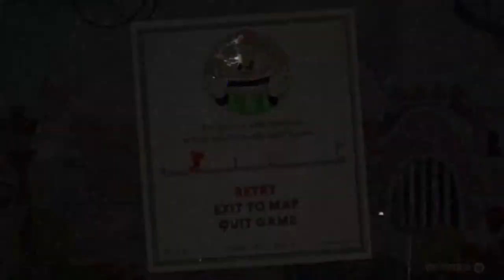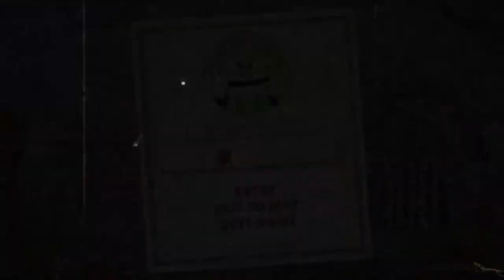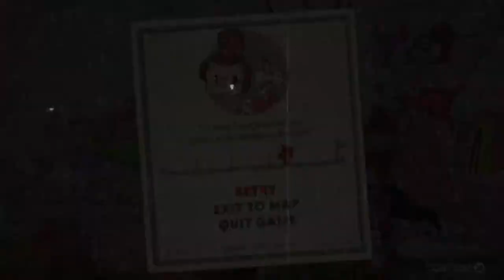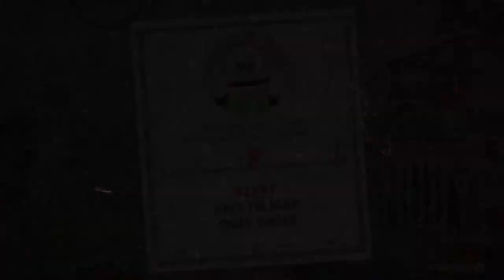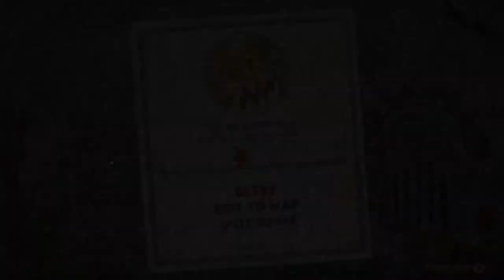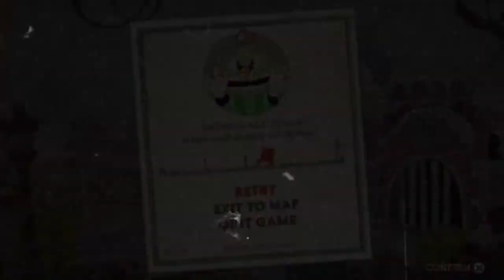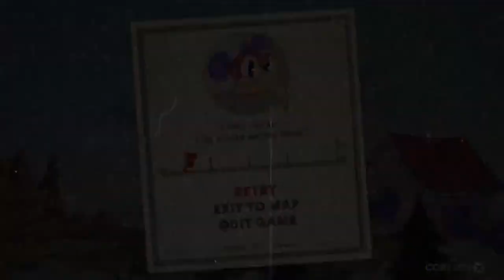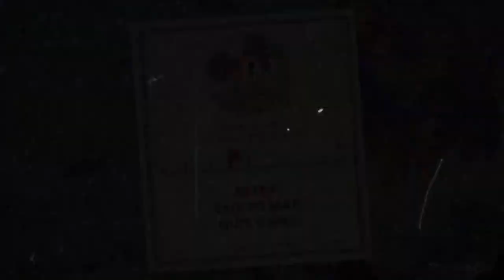Cuphead: Episode 4 - A Sweet Brawl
A Hamster what streams games! Come watch!